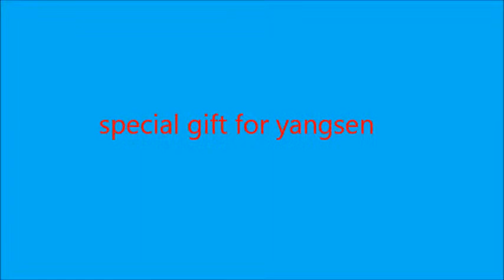YANGSEN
special for you yangsen. wo ai ni yangen